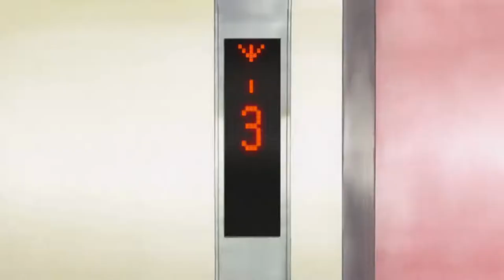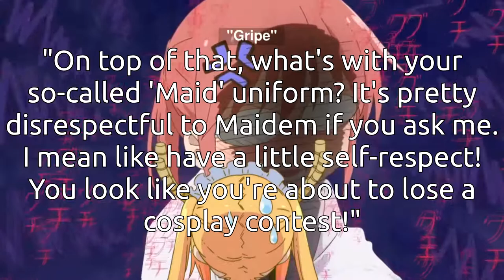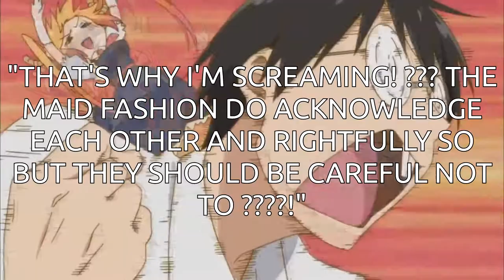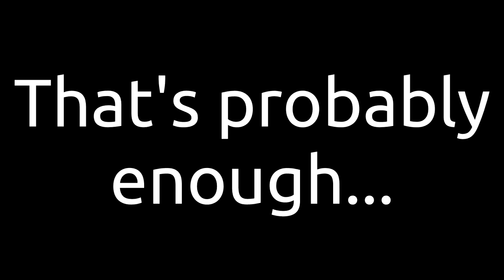A Tohru Video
Couldn't resist making another video